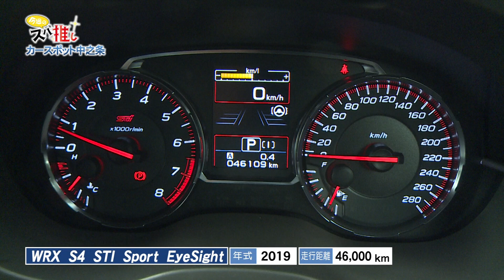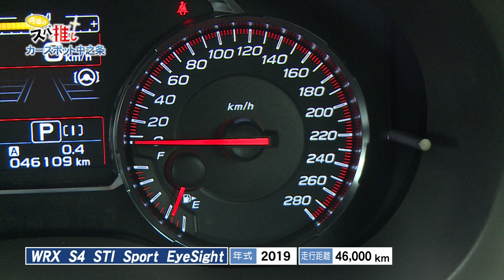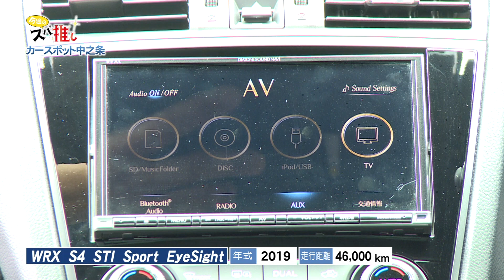2023年8月26日カースポット中之条「スバ推し」【WRX S4】